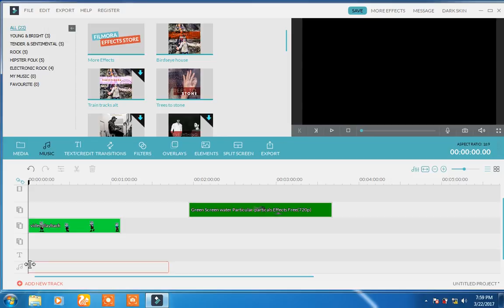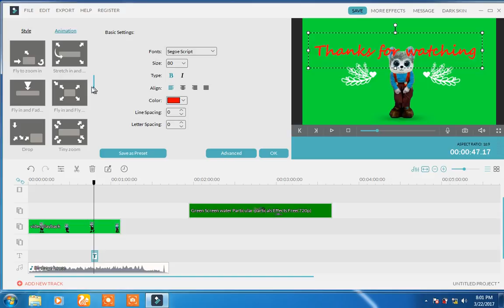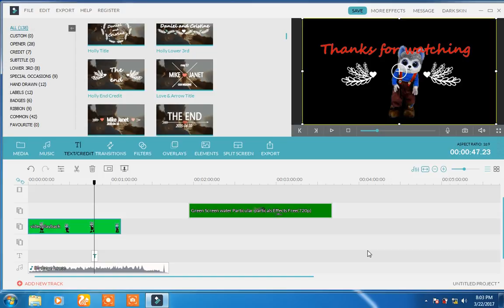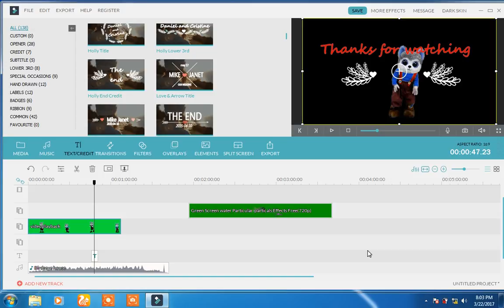Filmora Video editor :How to remove background in video - اردو -हिंदी